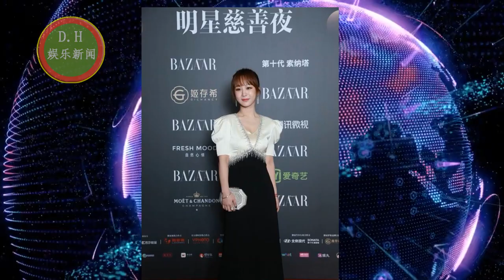杨紫成熟了不少，接礼裙有大女人气质， 国内一线顶流男星杨紫肖战2022年的新剧期待开播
杨紫成熟了不少，穿黑白拼接礼裙有大女人气质，小巧脸型挺加分
ENG SUB